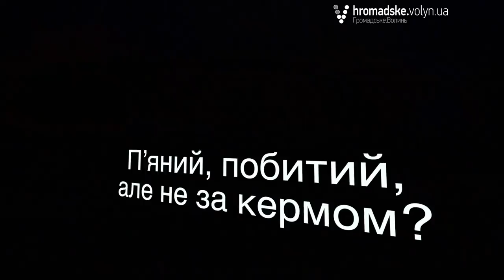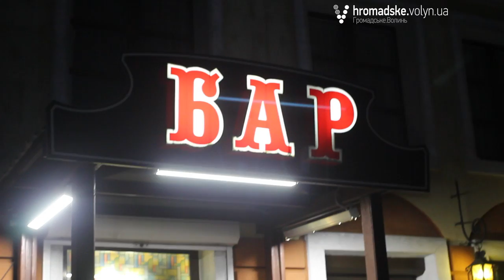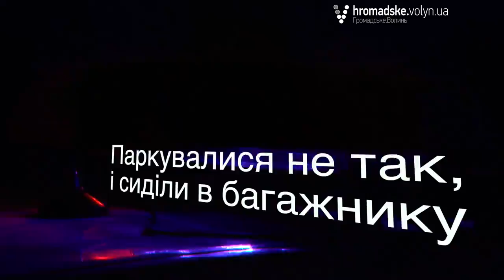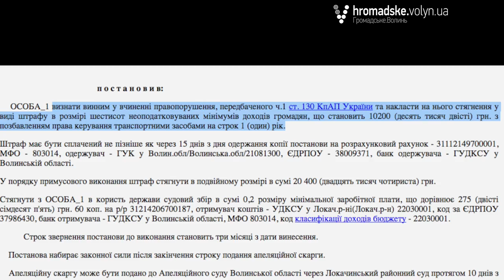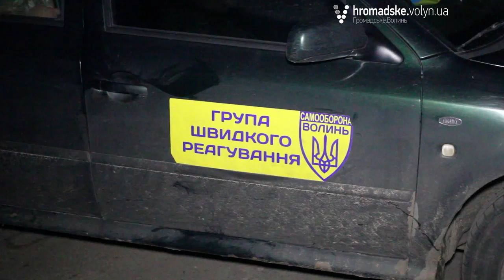«Нічна варта» № 35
Нічне життя Луцька не вщухає й щоразу додає роботи патрульним поліцейським, а знімальній групі «Нічної варти» епізодів.  Спільно із журналістами видання «ВолиньPost» ми продовжуємо стежити за роботою поліцейських, які охороняють спокій лучан.